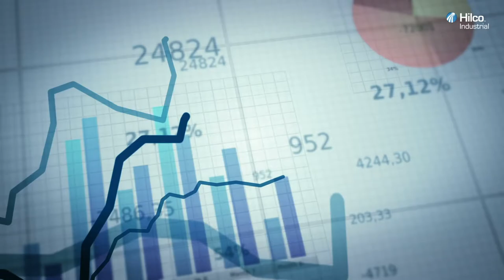Hilco Industrial, LLC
Our unmatched global experience in buying and selling assets...
...translates into the industry’s most accurate appraisals.

As a Hilco Global company, Hilco Industrial is uniquely able to offer a simple, strategic option to our clients: asset acquisition.

A full complement of Acquisition, Disposition and Refinance solutions. With the experience of our seasoned associates, our well-established network of buyers, and the financial backing of the Hilco Global organization, Hilco Industrial is the only Machinery & Equipment asset disposition company that can offer this straight-forward alternative, simplifying the monetization process for the client and guaranteeing a positive result upfront. We will take the time to study your asset mix and structure a detailed offering. Working with the other Hilco Global companies, we also often develop a strategy and an "all-inclusive" package for assets other than Machinery and Equipment such as Real Estate, Inventory, WIP, Accounts Receivable and Intellectual Property. These complex situations are where Hilco offers value above all of our competitors. Of course, Hilco will gladly work under the compensation arrangement that best suits the circumstances. In fact, we often structure arrangements involving aspects of several options.